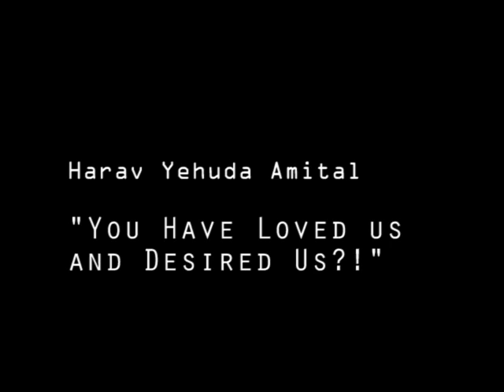Harav Yehuda Amital: "You Have Loved us and Desired Us?!" (w/English subtitles)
Rav Amital’'s remarks at an event held in 2002 in honor of the publication of a book by Moshe Maya, titled: "A World Built, Destroyed and Rebuilt: Rabbi Yehuda Amital’s Confrontation with the Memory of the Holocaust".
The English subtitles were adopted -- to a large extent -- from Karen Fish's translation to the transcribed talk

An extended version of this video (with no English subtitles), including the preceding talk by Elie Wiesel, can be found here: